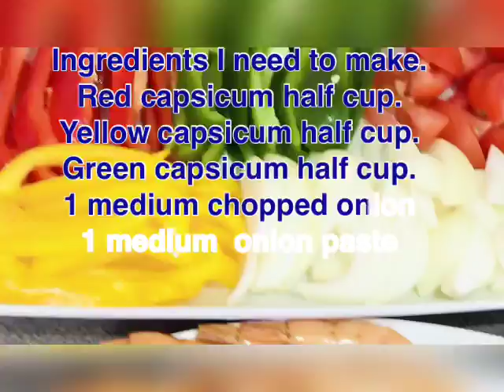How to make Prawn jalfrezi Curry | চিংড়ির জাল প্রেজি